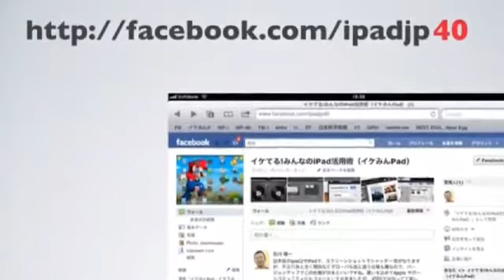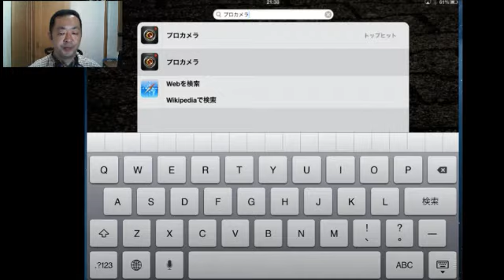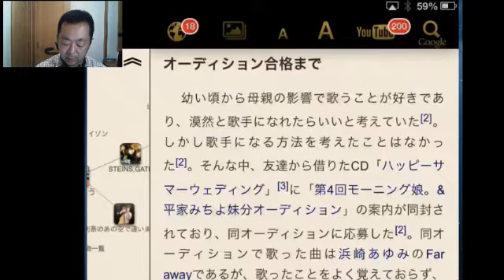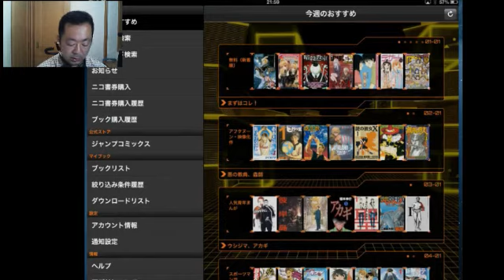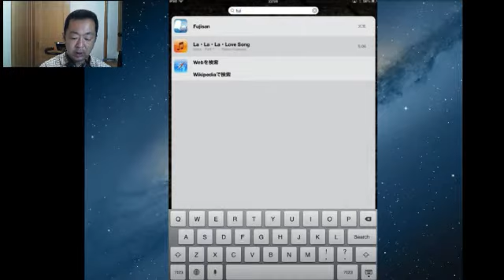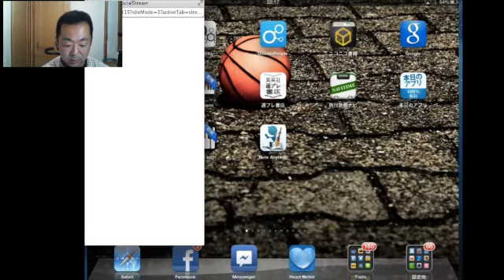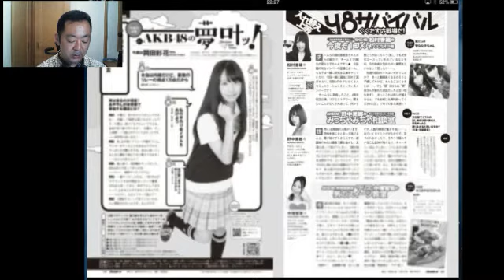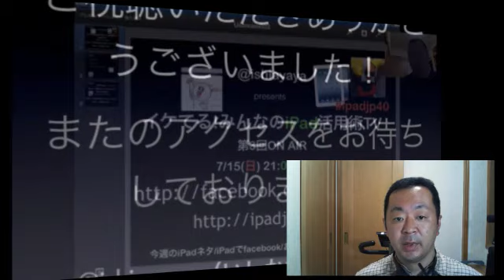第20回iPadTV「電子書籍アプリ」